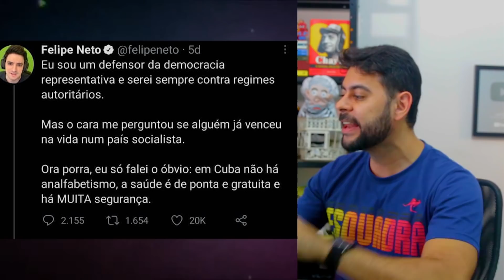Maria do Rosário SURTA e se COMPARA A MÃE DE JESUS CRISTO